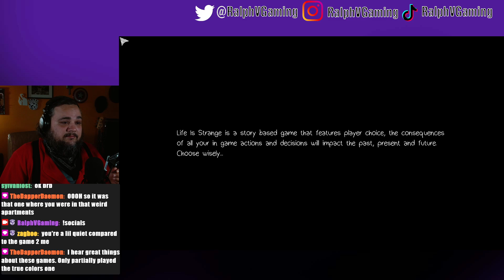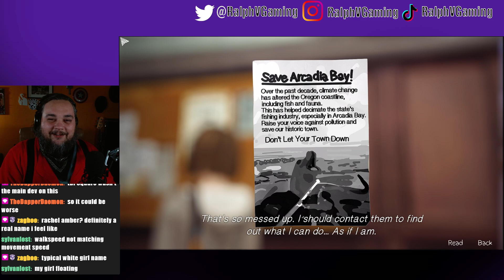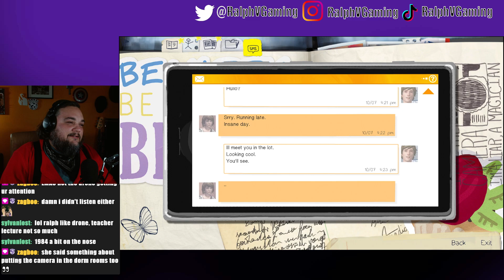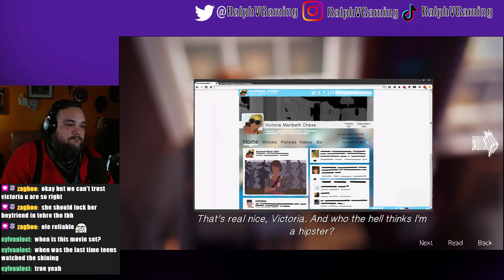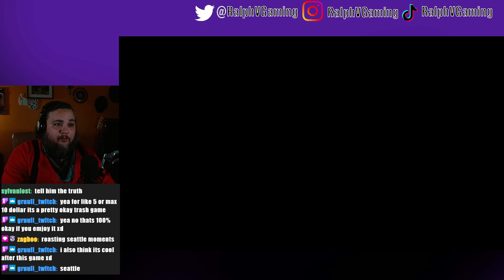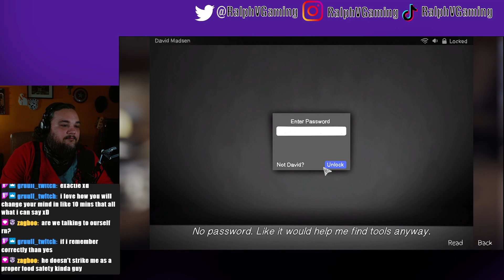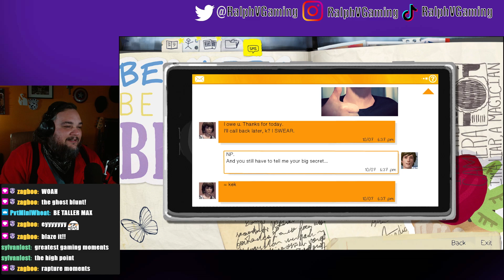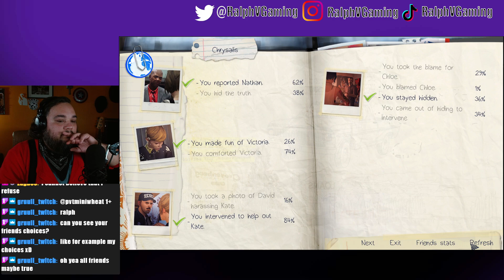Life Is Strange Episode 1 (uncut live stream)(01/10/23)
Life Is Strange ( PC ) Episode 1
(Stream Starts at 10:29 )
This is the uncut live Recording from my Twitch stream of Life Is Strange. Recorded January 10th 2023 on Twitch.

Live Every Tuesday (11:59 pm EST) Thursday (11:59pm EST) and Sunday (8:00pm EST)